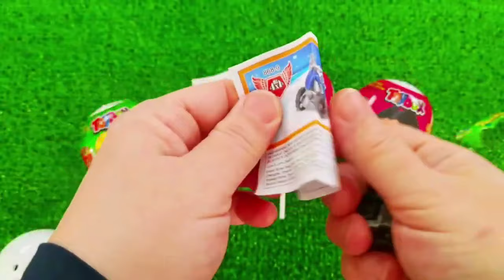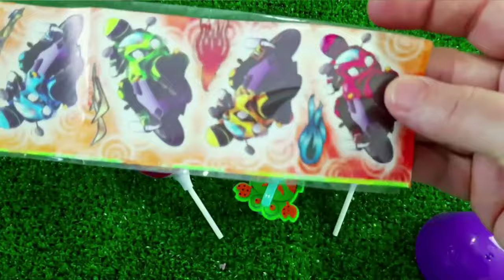7 Rainbow Satisfying Video, DIY How to make Rainbow Slime Candy Baby Shark Kinetic Sand Cutting